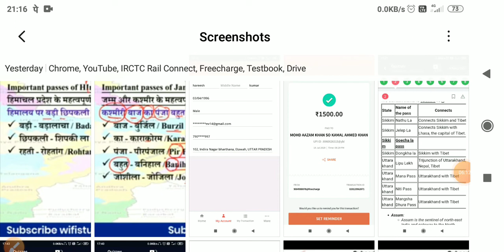Mughal empire (history of Akbar part1)